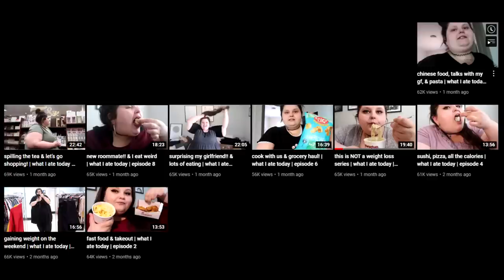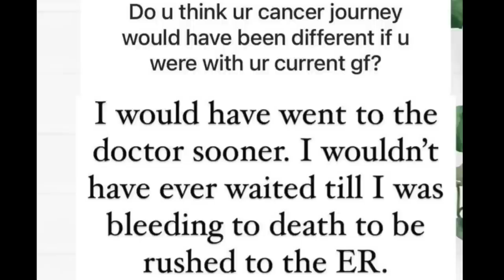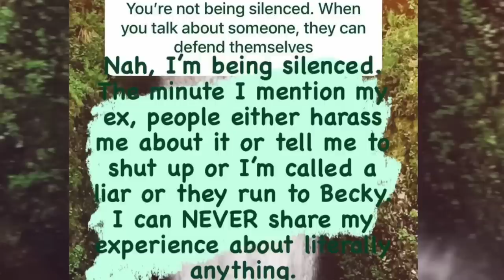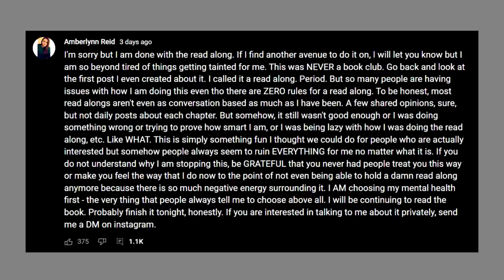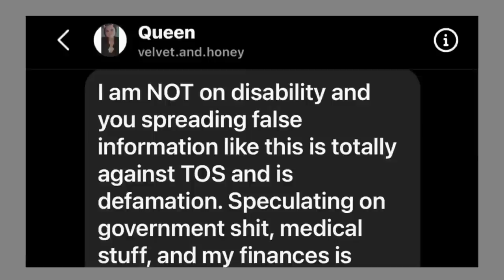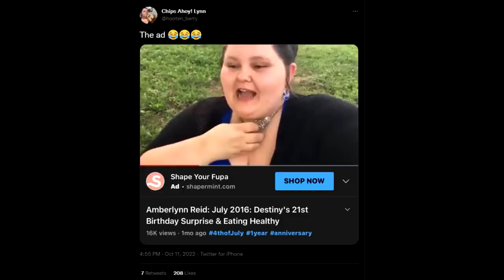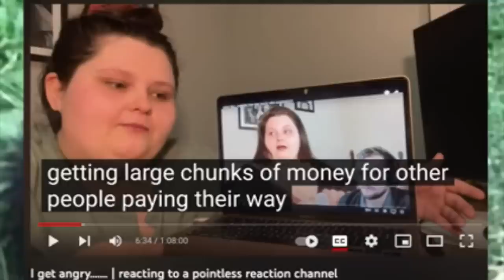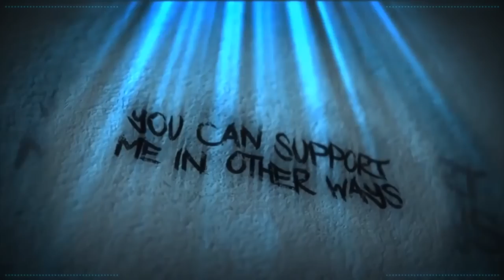Amberlynn Reid: 2022 Review (Part Two)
Electric Boogaloo...

Credits

Thumbnail Templates Drawn By:
Nesli

Scarlet Rot
Russ Mullins

Alexlbnz
Amy McKinley
Banished Rural
Karen Fernandez
Mess The Moose
Nathan
Poppy B
SabiousAudios

ACTango
Cecil Castillo
Jordan Falco
Laura Renwick
Puk Blundell
Valarie Abbott

AnneOfArk
BadOPCode
Battle_Little
Blast Action
Damon Brett
Dolat
Ellishka Wall
Jo Shade
Kestrel Bailey-Weston
Lily_Undercoverintrovert
Liz Matthews
Michael Pettersson
OCD
Okienative
Paul Garra
PiratesLoveRum
Prospero 058
Remington Dixon
Sally Cat
Shiori Hatagawa
TrupsLP